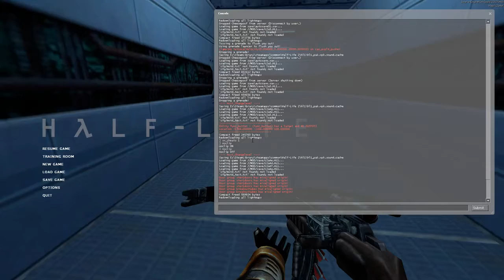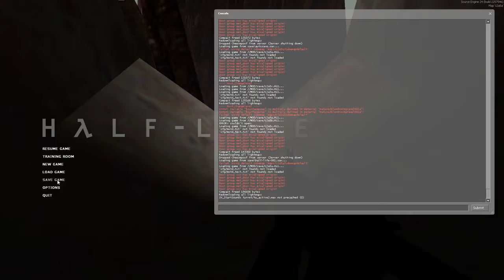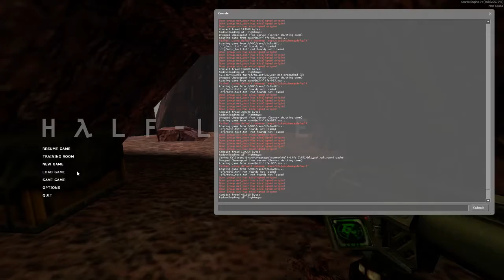Half life | Part 4.2 | A Quick Backtrack